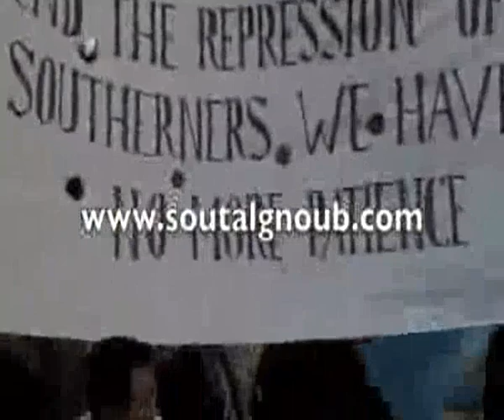Revolution of South Yemen.. Demonstration of the Southerns in UK.. London 23/ 05/ 2009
After a fast union in 1990, the dictator Ali Abdullah Saleh (President of North Yemen) launched, in 27 of april 1994, a comprehensive war on South Yemen, using land, marine and air forces as well as rockets and tribal militias. The regime in Sana'a was determined to impose unity by force and war ignoring calls from countries over the world and Security Council decisions Nos. 924 and 931 calling for immediate stop of the war, and rejecting imposed unity, and in spite of the fact that the US considered Aden as a Red Line. Ever since, the South has been under the North occupation.

Since the 1994 war, the people of the South have used all peaceful means to restore their state.

On 7 July, 2007, the thirteenth anniversary of the occupation of the South, the peaceful South revolution started to gain more popular support through the civil organizations of the South. Peaceful popular demonstrations started to take place in all cities and town of the South, calling for self-determination and restoration of the state of the South as it was prior to 1990.

The military regime in Sana'a replied by using force and live ammunition to encounter these peaceful demonstrations and strikes: the heavily armed military forces is deploying in all towns and cities of the South; hundreds of people are arrested, and many are martyred and injured.
These peaceful demonstrations still resisting the military apparatus and asking the world for help !!